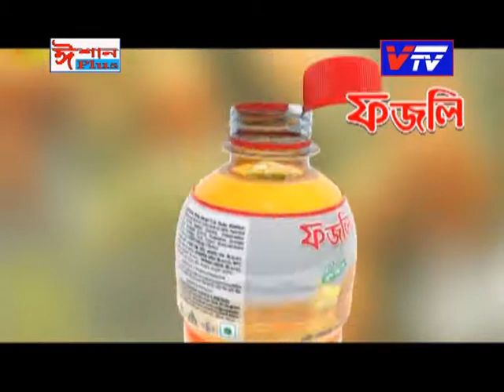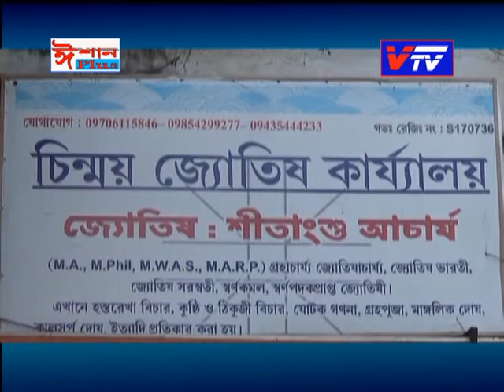vtv preasents Bhalo thakun DR. RABI KANNAN